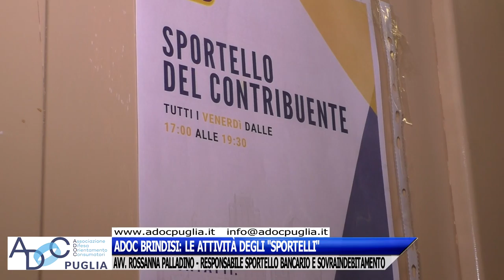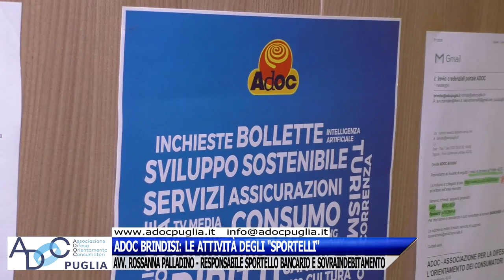ADOC BRINDISI: LE ATTIVITÀ DEGLI "SPORTELLI" - AVV. ROSSANNA PALLADINO